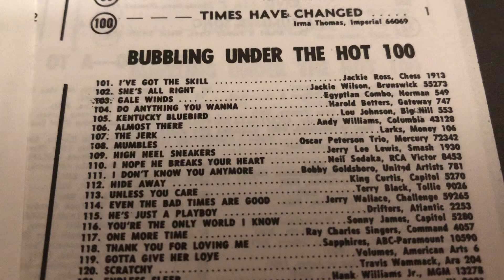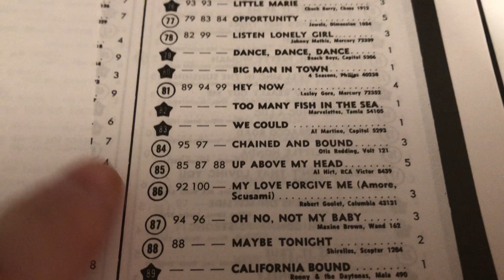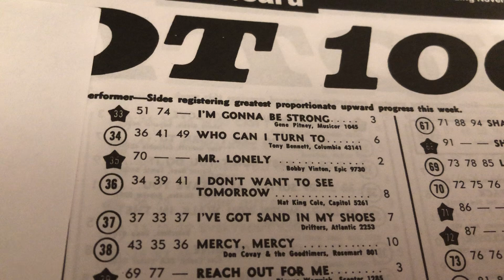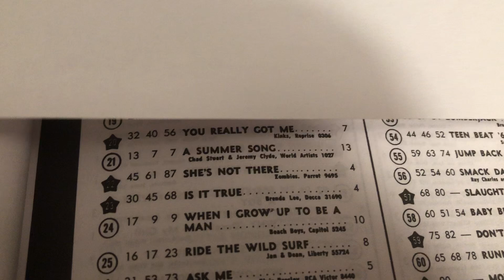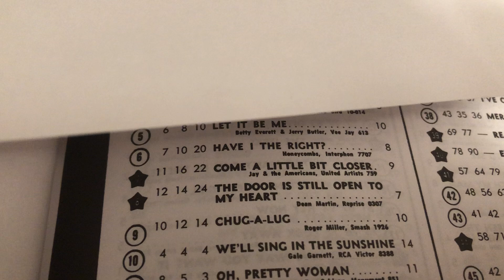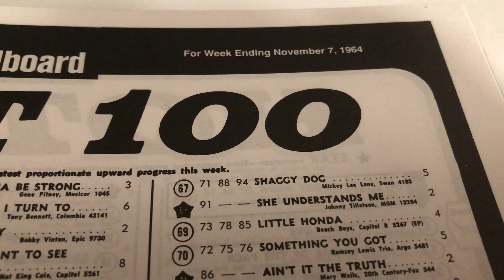🔥🪲🔥🎶🎸🥁🎤📖 Hits Beatles 60 Years Ago Billboard Hot 100 Music Chart Hit Songs November 7th 1964 List🐞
🔥🪲🐞 Beatles 🎵📖🎼🎤🎸🔥 60 Years Ago Billboard Hot 100 1964 . A Look at the list of Songs ending the week of November 7th, 1964 In the list of Billboard Magazine. 🎸🎤🥁 Look through the list - songs Rock groups - Beatles , Beach Boys , Kingsmen , Four Seasons , Dave Clark Five, Rolling Stones, Animals , and many more groups and solo artists. Lots of New songs this week , ' Goin' Out of My Head ' by Little Anthony and the Imperials . 💥 Awesome Collection Classic Rock and Roll 📖 BillboardHot100 1964Songs HitSongs 60YearsAgo Magazine💥 Awesome Collection💥 🔥 Part of the AwesomeCollection of Pop Culture Collectible Rock Memorabilia Collection 🔥 ClassicRockRoll 📚🎵🎤🎼🎸🥁🎶🎹🎶🎵🎼🎸🎶🎸💥🔥🎶🎵🎤🎸🎵🎶📖🎸🎶🎵 Awesome Collection 🥁🎹🎵🎶📖🎵🎶🎵🎼📓🎤🎼🎶🐞🪲🔥🐞🪲